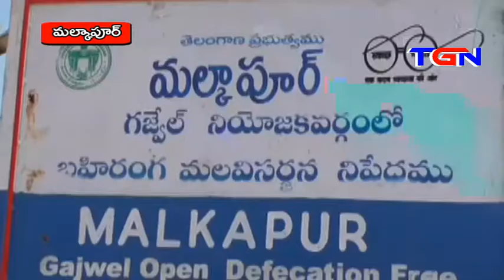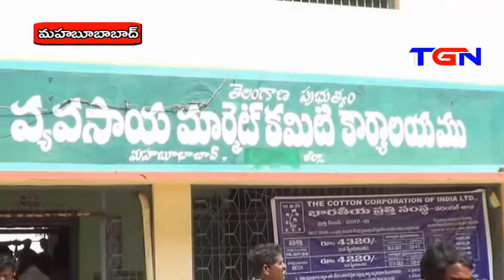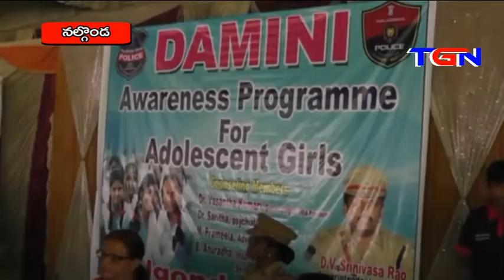TGN NEWS 01 11 2017 FINAL